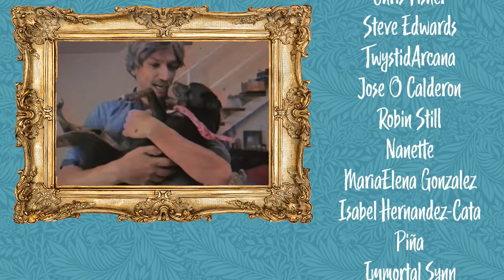Cuban Abuelas When They Close the Dollar Store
This is how Abuela handles things when her beloved dollar store shuts its doors.

[CREW]

Cinematography by: Kevin Bosch

Written by: Jenny Lorenzo & Kevin Bosch